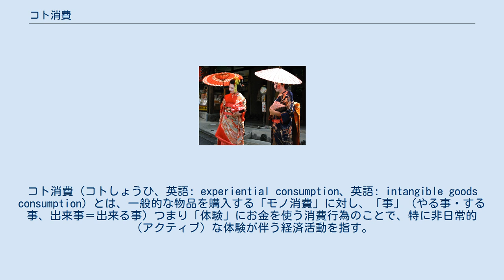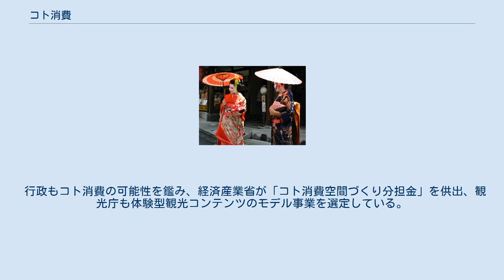コト消費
コト消費（コトしょうひ、英語: experiential consumption、英語: intangible goods consumption）とは、一般的な物品を購入する「モノ消費」に対し、「事」（やる事・する事、出来事＝出来る事）つまり「体験」にお金を使う消費行為のことで、特に非日常的（アクティブ）な体験が伴う経済活動を指す。
2000年代前半頃から使われるようになり、その背景として大半の人が日常生活に必要なモノを既に所有しており、インターネットの普及などによって価値観が多様化・細分化したことから「物欲より心の充実を満たしたい」という欲求の現れとされる。
 古くからあるものとして自己研鑽のための「習い事」などもコト消費と認識され、キッザニア東京での子供による疑似職場体験やワークショップなども含まれる。
 また、例えば自動車を購入（モノ消費）後、ドライブに出かける（コト消費）など、モノ消費に連動する場合もある。
 さらに、体験ギフトのように譲渡されるものもある。
 舞子体験は人気の京都観光 コト消費の実態経済が反映される顕著な事例として、旅行が上げられる。
観光農園での収穫や観光牧場での乗馬などにはじまり、社寺参拝ツアーの日程の中に座禅や写経がオプションとして組み込まれていたり、温泉入浴を 目的とすること は以前からあったが、物見遊山と土産物購入だけでなく、実体験を主たる目的とする体験型ツアーが増えている（例えばマラソン大会参加やインストラクターが付くヨガツアーなど）。
従来の民宿が宿泊と食事を提供するだけに対し、農家民宿は農作業や収穫そして調理も宿泊者が行うという体験のコト消費を提供する違いがある。
 体験型観光は訪日外国人旅行者の嗜好・動向にも表れている。
通り一遍の観光地を訪ね歩いた欧米人や中国人・アジア人による日本旅行のリピーターは日本文化を体験すること（和装のコスプレのようなサブカルも含め）を希望するようになっており、インバウンド消費にとって大きな存在となりつつある。
 行政もコト消費の可能性を鑑み、経済産業省が「コト消費空間づくり分担金」を供出、観光庁も体験型観光コンテンツのモデル事業を選定している。